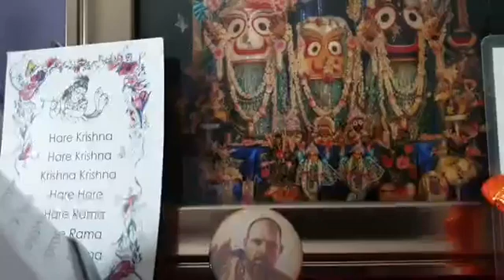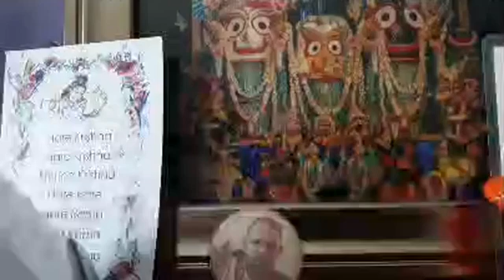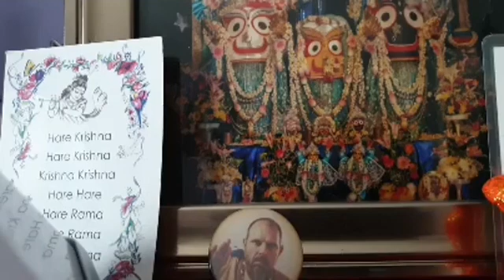Reading from CC Adi lila ch 7 verse 107-111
Lord Chaitanya in  Five features
Sri Chaitanya Charitamrita
Krsna Dasa Kaviraja Goswami
Srila Prabhupada